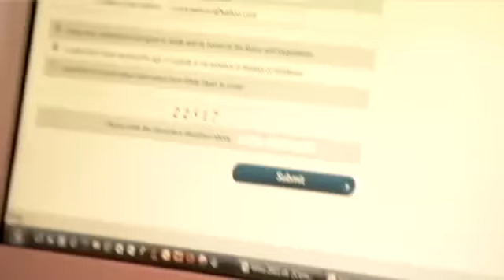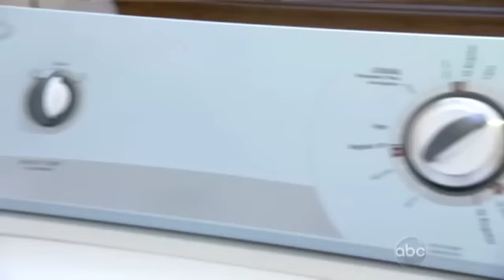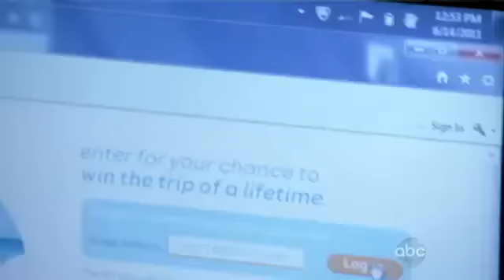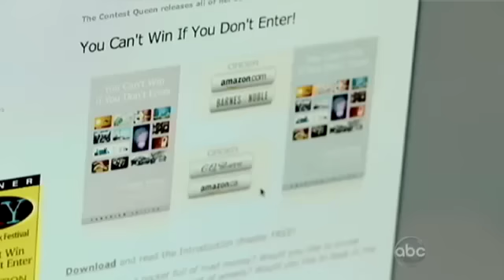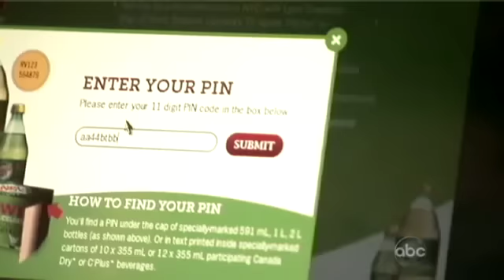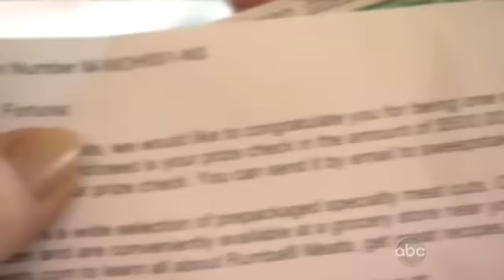High Stakes Sweepers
Get the latest Contest and Sweepstake Listings as well as tips and tricks on becoming a Professional Sweeper.  A companion to TLC's new show called "High Stakes Sweepers"